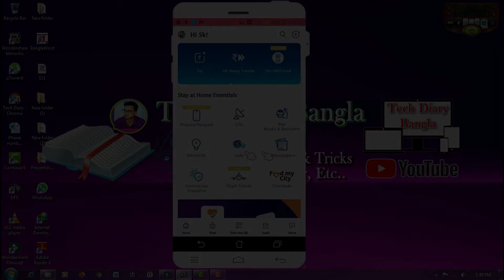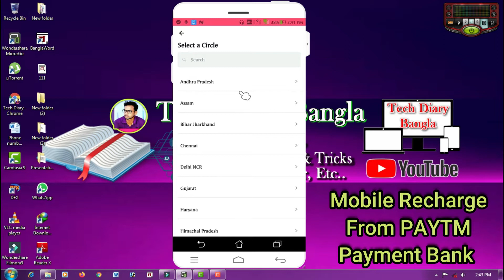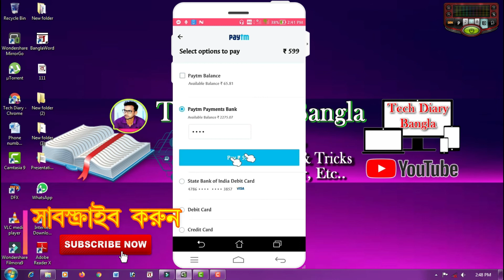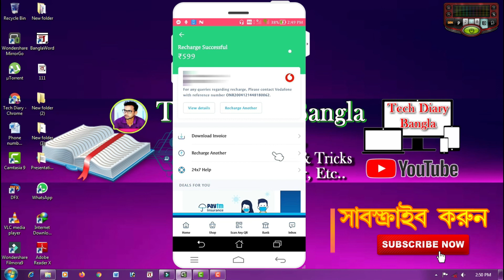How to recharge mobile from paytm app | পেটিএম থেকে মোবাইল রিচার্জ |Tech Diary Bangla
In this video you will learn how to recharge any mobile from Paytm app. Watch the whole video or you won't understand.
এই ভিডিওতে আপনি পেটিএম অ্যাপ থেকে কোনও মোবাইল কীভাবে রিচার্জ করবেন তা শিখবেন। পুরো ভিডিওটি দেখুন.

how to recharge mobile balance in paytm in bangla, paytm se mobile recharge kaise kare, paytm se mobile recharge, how to recharge mobile balance in paytm app, paytm recharge, paytm mobile recharge.

Note :- SOME IMAGES/PICTURES SHOWN IN THE VIDEO IS NOT  MINE.. I AM NOT THE OWNER OF SOME PICTURES SHOWED IN THE VIDEO !